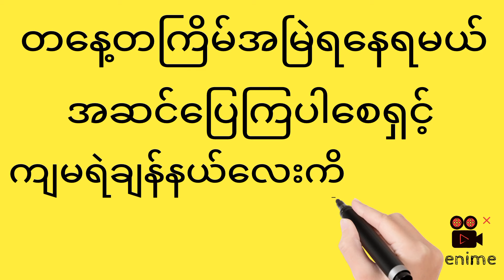16 / 5 / 2024 -( 12:1 )➡️အကိုအမတေးရကြပါစေရှင့်😊😊😊